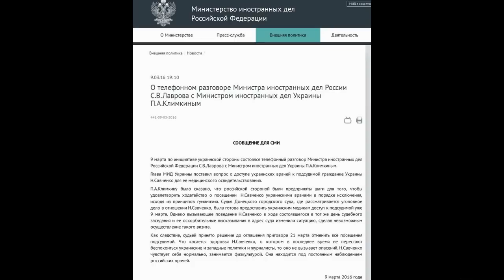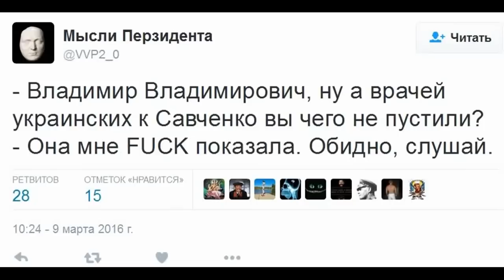Лавров: Савченко наказана за последнее слово - FUCK показала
Глава МИД России Сергей Лавров заявил, что  посещение Надежды Савченко украинскими врачами  невозможно в связи с  вызывающим поведением и оскорбительными высказываними